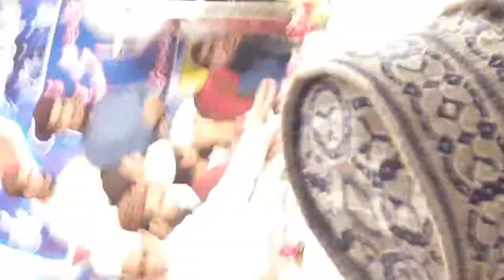Khadim Hussain Rizvi bayan part2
Welcome to IlmForAll channel .